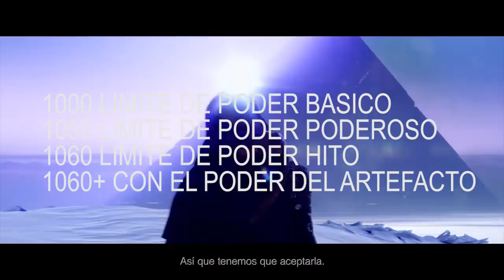Destiny 2 - GLITCH PARA SUBIR DE NIVEL DE PODER Y GUÍA COMPLETA PARA LLEGAR A +1060!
📰Fuentes de información mencionadas en el video:
(Ninguna)

TIPS AVANZADOS: 10:25

*TODAS LAS FUENTES DE RECOMPENSAS PODEROSAS:
- 8 CONTRATOS DE SHAXX
- 8 CONTRATOS DE EL ARMERO
- 8 CONTRATOS DE EL NOMADA
- 8 CONTRATOS DE ZAVALA
- X4 ENGRAMAS DEL CLAN
- PUNTO CRITICO
- ALTAR DE LAS LAMENTACIONES
- SEMANAL DE ERIS
- SEMANAL DEL ATRIL
CAZA DE PESADILLAS
- MISIONES SEMANALES DE LA LUNA
- ASALTOS SUPLICIO
- LISTA ROTATORIA DE CRISOL
- SUBIR DE RANGOS EN COMPETITIVO
- Y EL NUEVO EVENTO PUBLICO SEMANAL "CONTACTO"

*TODAS LAS FUENTES DE RECOMPENSAS HITO:
- ASALTOS DE LA VANGUARDIA
- CRISOL NORMAL
- GAMBITO
- MAZMORRA FOSO DE LA HEREJIA
- MAZMORRA PROFECIA
- INCURSION JARDIN DE LA SALVACION
- OCASO DE 100.000 PUNTOS
- CAZA DE PESADILLAS MAESTRO
- Y LA NUEVA MISIÓN SEMANAL INTERFERENCIA
- (TAMBIÉN ESTANDARTE DE HIERRO CUANDO REGRESE)

- Priblee Loyola
- Ghost Lucky
- Oscar Romero
- Richy

👀Destiny 2 - SANDBOX 2.9.0! BUFFS A XUR! A EXÓTICOS DE INCURSIÓN Y A LAS PRUEBAS! AVENTURAS SECRETAS!

👀DESTINY 2 EN AÑO 4! 3 NUEVAS EXPANSIONES! CONTENIDO DE DESTINY 1! PLANETAS QUE VUELVEN! CROSS PLAY!

👀Destiny 2: Más allá de la luz - Todos los Tráilers | 4º ELEMENTO! PODER OSCURO! RAID DE D1 Y MÁS!

👀Destiny 2 - NUEVO EVENTO TIPO "FORTNITE"! SE IRÁ EL VIAJERO? NUEVO DOMINIO DE BUNGIE Y NOTICIAS DLC!